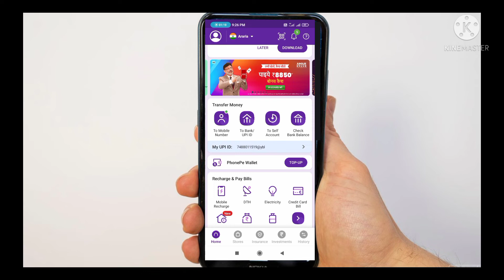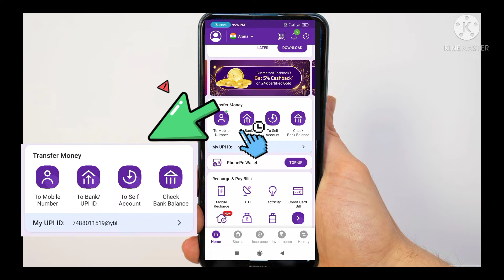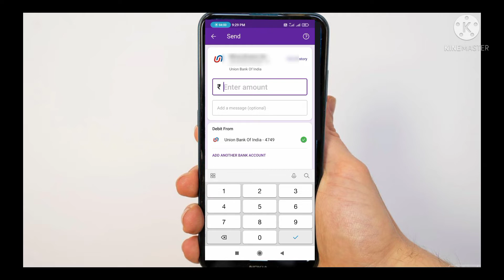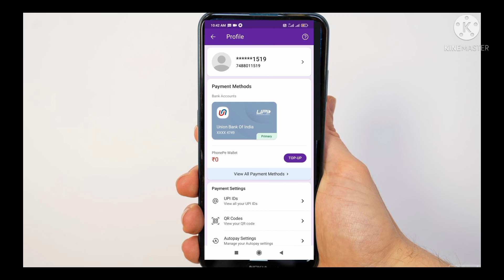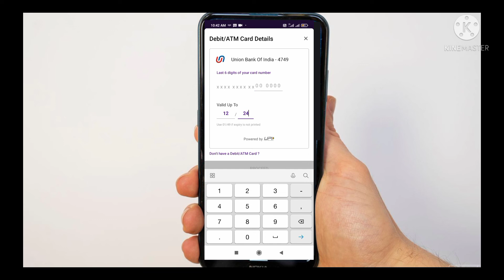phonepe se bank / Mobile me paisa Transfer kaise kare ।। How to send Money from phonepe App 2022.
Phonepe se Bank Account me paisa kaise bheje jate ha 2022, mobile se kisi Dusre ke Bank Account me paisa kaise bheje

Quries Solved
1. Phonepe se Bank Account me paisa kaise bheje
2. Phonepe se Bank Account me paisa Transfer kaise kare
3. Mobile se paisa Transfer kaise kare
4. How to send money from Mobile
5. How to send Money From phonepe App
6. Phone pay se payment kaise kare
5. Phone pay Me Upi pin set kaise kare
6. phone pe wallet se kisi ke account me paisa kaise bheje
Online money transfer kaise kare
phonepe se money transfer kaise kare
how to transfer money from mobile
bank account me paisa kaise bheje
How to send money from mobile